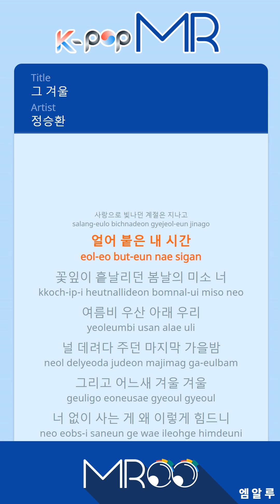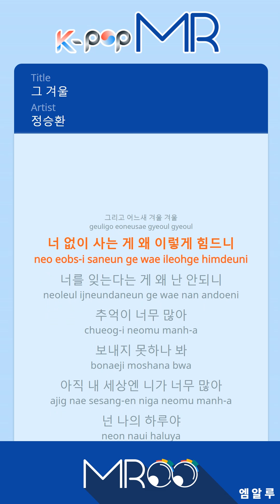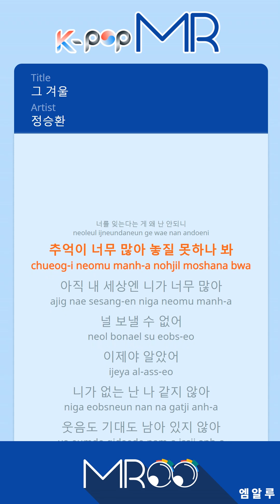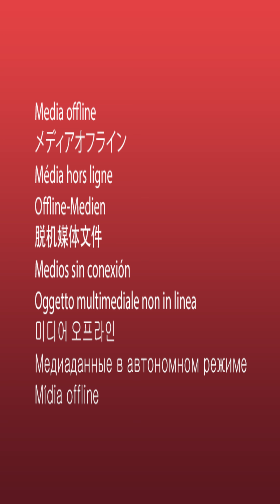In That Winter - Jung Seung Hwan (With Melody Ver.)ㆍ그 겨울 정승환 [K-POP MR★Musicen]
[Eng.Sub]

White air comes out of my long sigh
This street is especially colder
The season that shined with love has passed
And my time has frozen

You had a smile like the springtime flowers
We were under the umbrella in the summer rain
The last fall night that I brought you home
And suddenly, it’s winter, winter

Why is it so hard living without you?
Why can’t I forget you?
I can’t let you go because there are too many memories
There’s still too much of you in my world
You are my day

Spring, summer, fall then spring
I only live in memories of you
A day without you, those remaining times
Now there’s no meaning at all

Now I finally know
Me without you isn’t me at all
There is no laughter, no hope

Are you really ok living without me?
Are you happy now that we’ve broken up?
When I’m going crazy, when I’m all ruined
Are you okay even without me?

ⓒMusicen. MROO"